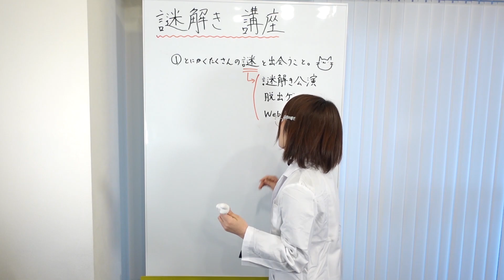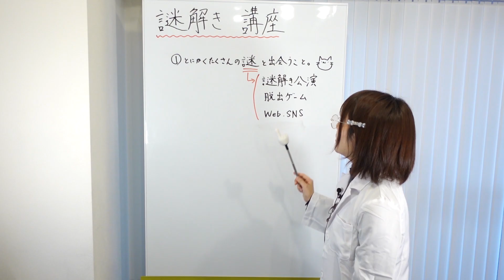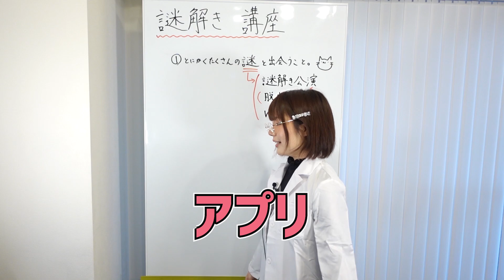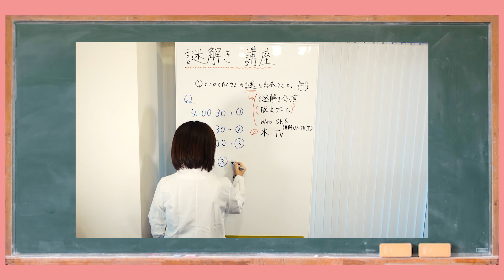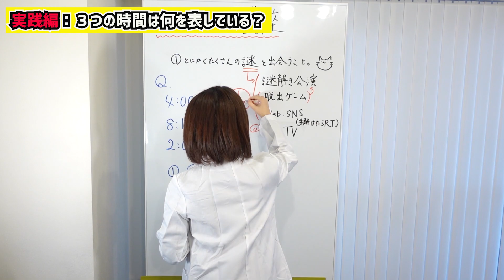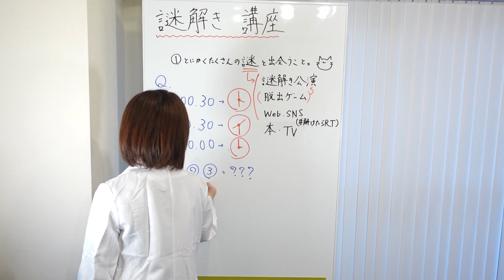女子大生謎解きクリエイターが教える謎を解くコツ！【謎解き講座①】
今回は先生風！
塾講師のバイトをしていた経験からか、いつもと喋り方が違います！

【自己紹介】
「けんぴ。」と申します。このたび、YouTubeチャンネルを開設する運びとなりました！

謎解きや脱出ゲームが10年以上前から大好きで、普段は大学に通いつつ、テレビや書籍、イベントなどの謎解き問題制作を陰ながらさせていただいております。近年は、その魅力を少しでも多くの方に知ってもらおうと、活動の幅を広げようとがんばっています。

もう少しこのチャンネルが成長することができたら「脱出ゲーム」の紹介・企画をして、多くの方にその楽しさを知っていただけたらなと思っています。

しばらくはザ・YouTuber！！みたいな活動・動画をたくさん撮影しUPしていきますが、全力で盛り上げていきたいと考えています。まだまだ至らない部分も多いかと思いますが、応援してくださると幸いです！